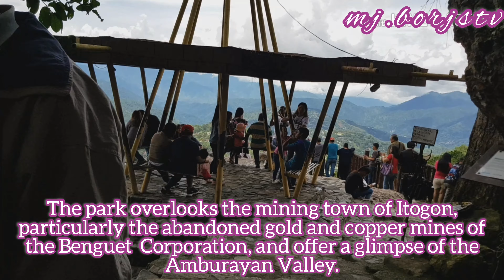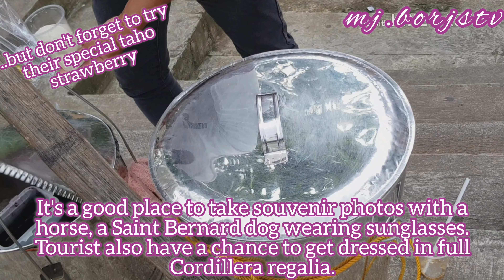Mines View Park/Exploring Baguio City Part 2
@Mines View Park, my 2nd destination in Baguio City, Philippines July 24,2019
See you on my next video. : ) GOD Bless!